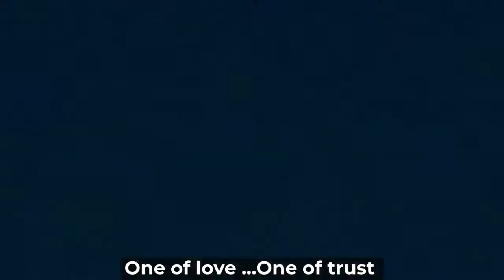Coast Vega - Come Up freestyle.